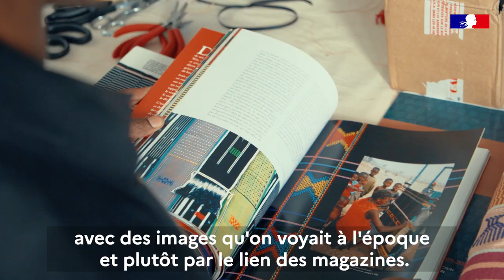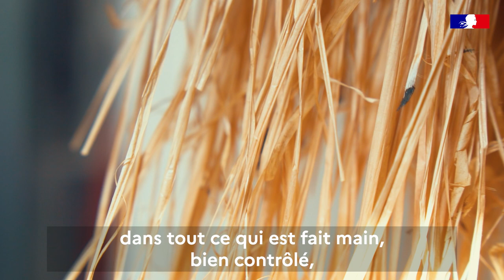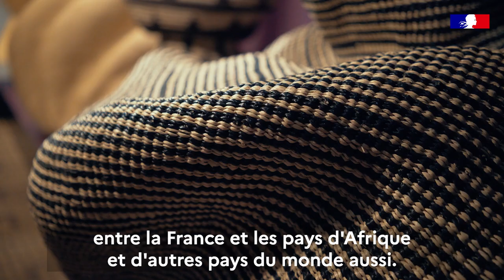La France vue par… Imane Ayissi, créateur de mode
De nationalité camerounaise, installé à Paris au début des années 1990, le créateur de mode Imane Ayissi nous parle de son attachement à la France où il a exercé en tant que danseur, mannequin et styliste en s’inspirant du savoir-faire tant français qu’africain pour concevoir ses collections. En janvier 2020, il est devenu le premier styliste d'Afrique subsaharienne à présenter ses créations à Paris lors de la Semaine de la haute couture.

Dans le cadre du Nouveau Sommet Afrique France qui se tiendra le 8 octobre 2021 à Montpellier, la France célèbre les liens tissés entre le continent africain et notre pays : le travail d’Imane Ayissi en est un exemple.

Suivez l’actualité du Nouveau Sommet Afrique France sur le site web de l’évènement